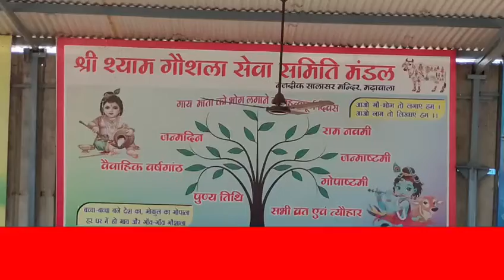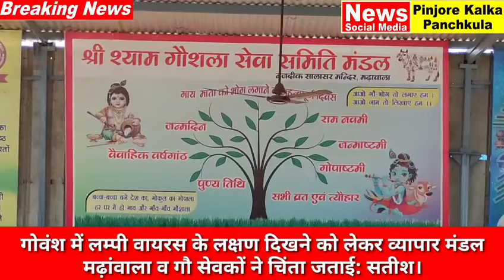गोवंश में लम्पी वायरस के लक्षण दिखने को लेकर व्यापार मंडल मढ़ांवाला व गौ सेवकों ने चिंता जताई: सतीश।